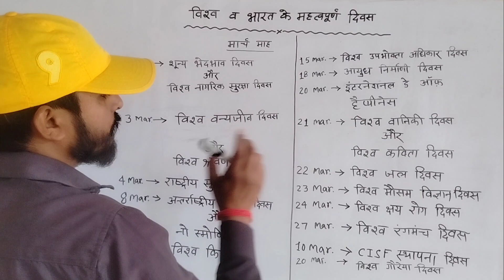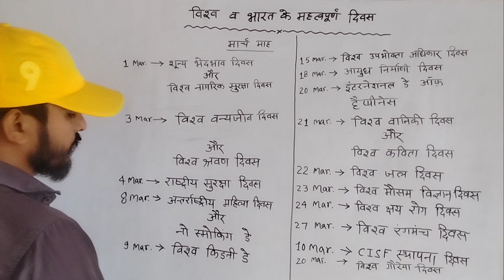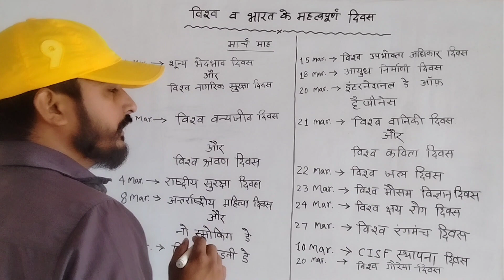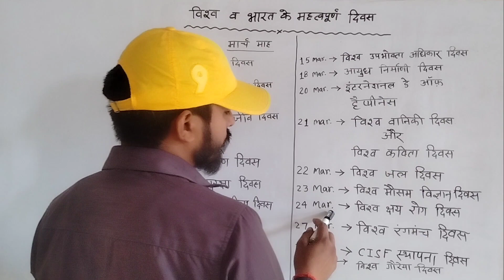Important National Day||Ajit Singh||SSC||CHSL||MTS||UP Police||All state Competitive Exams.